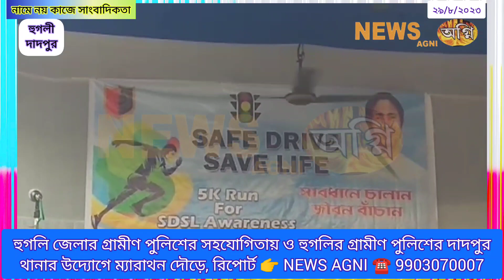পুলিশের উদ্যোগে সেফ লাইফ সেফ ড্রাইভ উপলক্ষ্যে ম্যারাথন দৌড়ে, দৌড় অংশগ্রহনে আমনদীপ, 👉 NEWS AGNI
হুগলি জেলার গ্রামীণ পুলিশের সহযোগিতায় ও হুগলির গ্রামীণ পুলিশের দাদপুর থানার উদ্যোগে।আজ মঙ্গলবার সকালে সেফ লাইফ সেফ ড্রাইভ উপলক্ষ্যে ম্যারাথন দৌড়ের আয়োজন করেছিলেন।এদিন সকালে এই ম্যারাথন দৌড় হুগলির দুর্গাপুর হাইওয়েজের মৈসাপুর থেকে পুইনান বাজারে পর্যন্ত হয়।প্রায় পাঁচ কিলোমিটার দীর্ঘ দৌড়ে অংশগ্রহণ করেন।হুগলির গ্রামীণ পুলিশের পুলিশ সুপার আমনদীপ,হুগলির জেলার গ্রামীণ পুলিশের অতিরিক্ত পুলিশ সুপারের হেড কোয়ার্টার সৌম ভট্টাচার্য, অতিরিক্ত পুলিশ সুপার সুভম বাজাজ,ডি এস পি হেড কোয়ার্টার আপজল,ডি এস পি-ডি এন টি হেড কোয়ার্টা প্রিয়ব্রত বোকসি সহ বিভিন্ন আধিকারিকেরা।এদিনের এই ম্যারাথন দৌড়ে মোট সারে তিনশোর মতন প্রতিযোগিরা অংশগ্রহণ করেন।পরে হুগলির জেলার দাদপুর থানার পক্ষ থেকে প্রত্যেক দৌড়ের অংশগ্রহণ কারিদের হাতে হেলমেট ও ম্যারাথন দৌড়ের স্থান অধিকারীদের হাতে পুরস্কার তুলেদেওয়া হয়।পুরস্কার তুলেদেন হুগলির জেলার গ্রামীণ পুলিশের আধিকারিকেরা ।

রিপোর্ট 👉 NEWS AGN